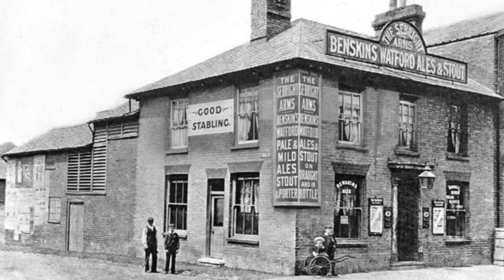Hemel Hempstead - Then and Now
A collection of old photos from in and around Hemel Hempstead, mixed with their current view - or as near as I could get to it on Google Streets. I've made similar videos for St Albans where I live now, and a few other places where I have friends and relatives, so I thought it would be good to do one for Hemel as I have friends there. I don't know Hemel particularly well, but hopefully my research has made the video fairly accurate.

I've also done similar videos for Radlett, Knebworth and Caister-on-Sea. You can see them all on this YouTube channel.

All images were found randomly on the Internet and are believed to be free to distribute.